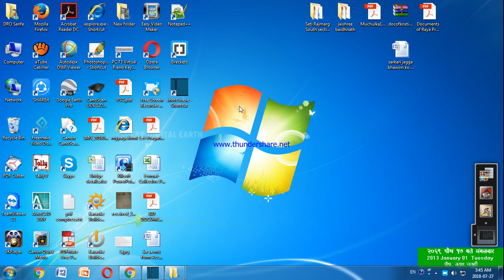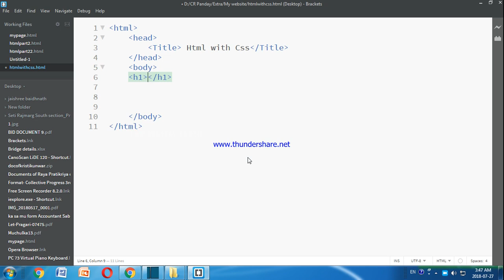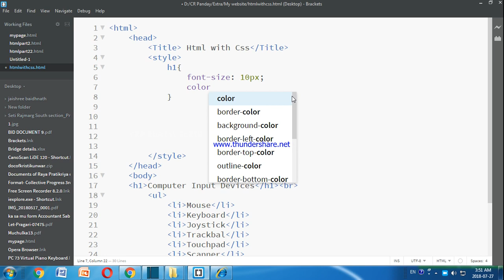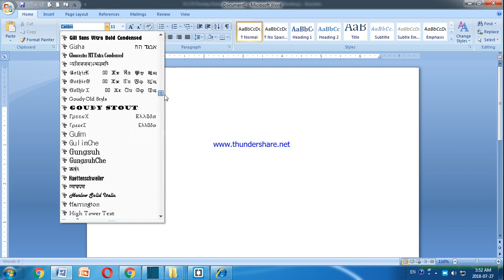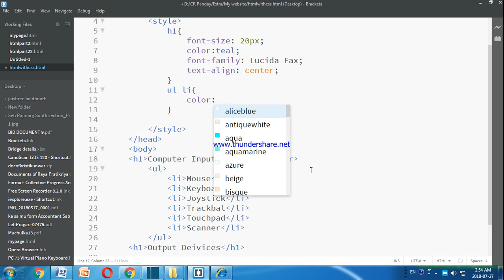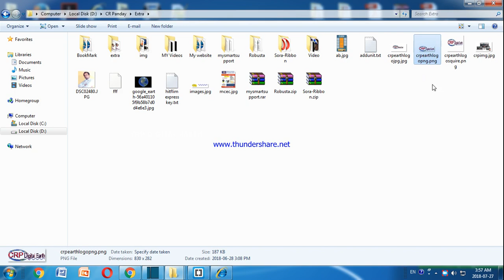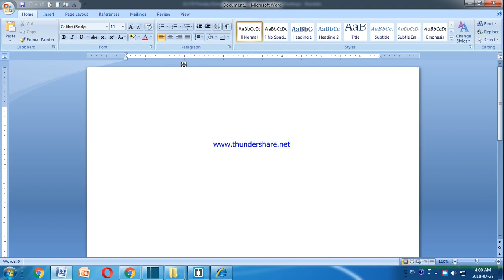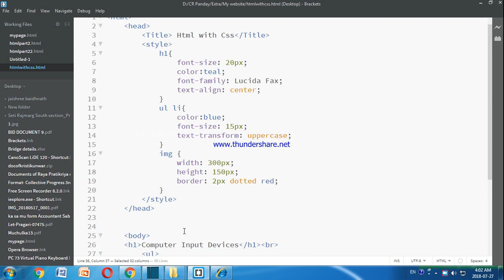HTML/ CSS Course ( Part-3) in Nepali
HTML in Nepali, HTML Tutorials for Beginner in Nepali, HTML नेपालीमा, यो भिडियाे HTML & CSS कोर्स सिक्न चाहानेहरुका लागी तयार गरिएको हाे । याे Program सिकेर तपाइ  Website Design गर्न सक्नु हुनेछ ।